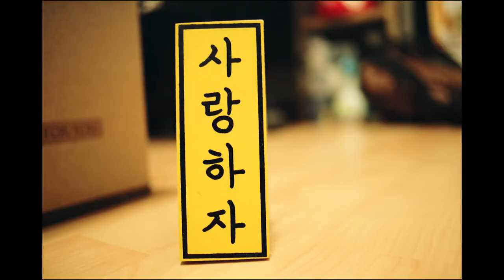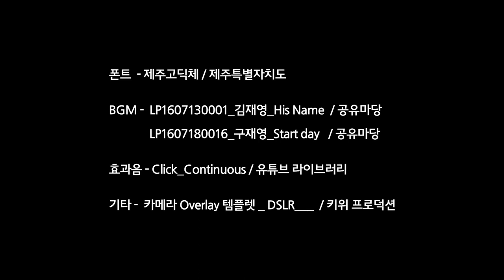반듯씨 저작권 서포터즈 8월 1차 영상입니다(1팀:시라노저작단)